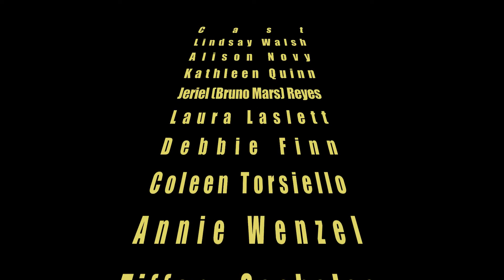Pure Massage 2018